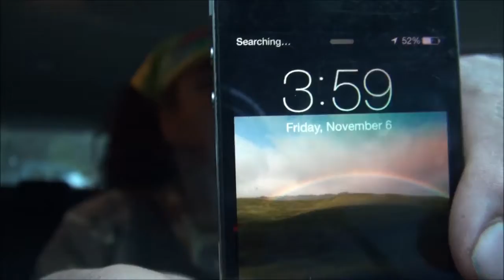Yosemite Sequoia Trees Sonya Angel 11 15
11/7/15
We were headed to the Yosemite Indian Bear Ceremony but Sonya demanded we go to the big trees.